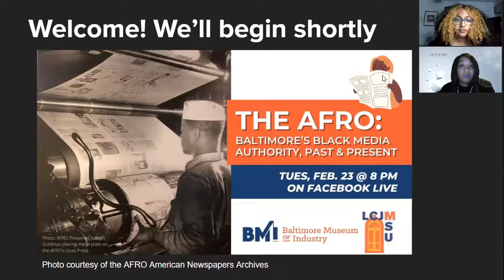The AFRO: Baltimore’s Black Media Authority, Past and Present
Join the Baltimore Museum of Industry and the Lillie Carroll Jackson Civil Rights Museum as we hear from different voices at The AFRO, about how this Baltimore publication has shaped news coverage and public opinion since its founding in 1892 and the importance of diversity in media. This program took place on February 23, 2021.